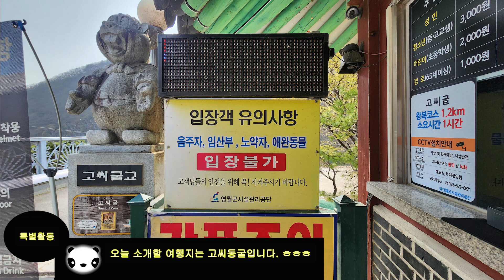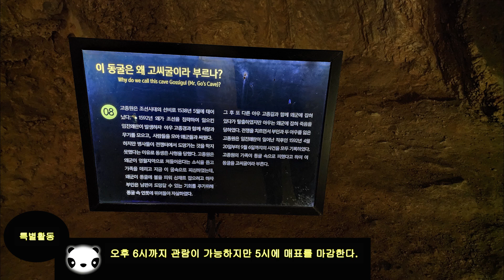♡영월여행♡고씨동굴《가슴아픈 사연의 고씨동굴을 들여다 봅니다.》_20240421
오늘 소개할 여행지는 고씨동굴입니다. ㅎㅎㅎ
고씨굴이라고 명명되는 이 동굴은 임진왜란당시 근처에 살던 고씨일가가 피신했던 일화에서 명명되었다고 합니다. ㅎㅎㅎ
전쟁에서 민간인들을 희생은 가히 말로 할수 없을 정도였겠지요.
아픔으로 다가오는 동굴여행입니다.
또한 산쟁이들은 아주 잘 아실겁니다.
백두대간 구간에도 태화산이 100대명산에도 태화산이 있다는것 아시지요. ㅎㅎㅎ
여튼 하산후에 고씨동굴주차장에서 차박이나 버스를 타곤합니다. ㅎㅎㅎ
엄청나게 가파른 산길인데요.
요즘엔 계단이 되어있기는 하지만 계단도 엄청 가파릅니다.
산행시 주의가 필요합니다. ㅎㅎㅎ
여튼 석회동굴이고 꼭 안전모 쓰시고 머리 조심하시고요.
간혹 업드려서 통과해야 하는구간 있으니 키가크신분들은 잘 피하셔야 합니다. ㅎㅎㅎ

강원특별자치도의 영월군 김삿갓면에 있는 석회동굴. 정확한 명칭은 고씨굴이다.
근처에 살던 고씨 일가가 임진왜란이 일어나자 이곳에 피신했던 일화에서 이름을 따 왔다.
1969년 6월 4일 천연기념물 제219호로 지정되었고, 1974년 5월 15일에 일반인들에게 공개되었다.
오후 6시까지 관람이 가능하지만 5시에 매표를 마감한다.
약 4억 년 전에 생성된 것으로 보이고, 총길이는 3,380m 정도지만 관광객에게 개방된 부분은 620m 남짓이다. 주변에 석회암이 분포한다.
석회동굴답게 탐방로가 불규칙적으로 형성되어 있어 큰 공간도 있는 반면 몸을 숙이고 지나가야 하는 구간도 있다.
그래서인지 머리 다치지 말라고 동굴 초입의 검표소에서 검표 뒤 안전모를 지급한다.
동굴 안에는 익히 알려진 석회동굴의 생성물들도 있지만, 이름의 유래가 된 고씨 일가가 실제로 피난을 왔던 장소도 남아 있다.
입구 건너편에 매표소를 비롯한 자그마한 관광단지가 조성되어 있으며, 남한강에 세워진 고씨굴교를 지나서 입구로 갈 수 있다.
평소에는 인원 제한이 없지만, 성수기 및 주말에는 15분 간격으로 50명씩 관람하도록 되어 있다.
알쓸신잡 2회에서 건축가 유현준이 갔다 왔다.
단양군의 고수동굴과 이름이 비슷하여 헷갈리는 바람에 잘못 찾아오는 사람이 꽤나 많다.(...) 심지어 고씨동굴=고수동굴로 알고 있는 경우도 수두룩하다.
과도한 개발로 오염되고 있다. 개방된 이래로 관광객들이 몰려오면서 동굴에 안 좋은 물질들이 계속 유입되고 있다고...
동굴 뒤로는 태화산을 오르는 꽤 가파른 등산로가 나 있다.